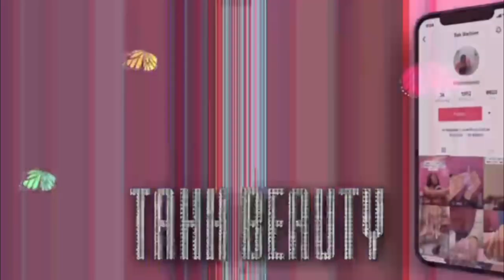Two tone 3D acrylic flower tutorial | 3D nail art | beginner friendly💕🌸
THIS VIDEO! PRODUCTS ON AMAZON! - Check out this list 3D flowers from Tah Beauty

COLORS # 4 JUNGLE #5 PASTEL ORANGE #3 COTTON CANDY use code “TAHBEAUTY “